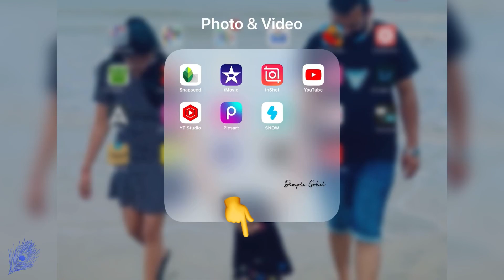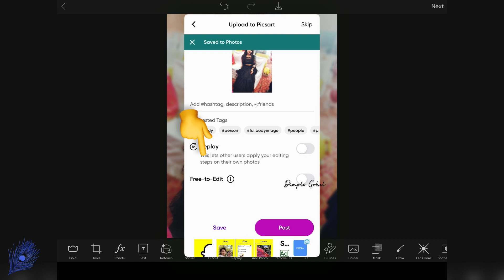How to Blur Background in PicsArt🖤 |GujjuGirlDimpleI